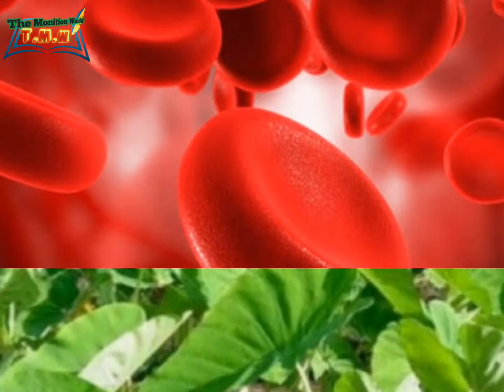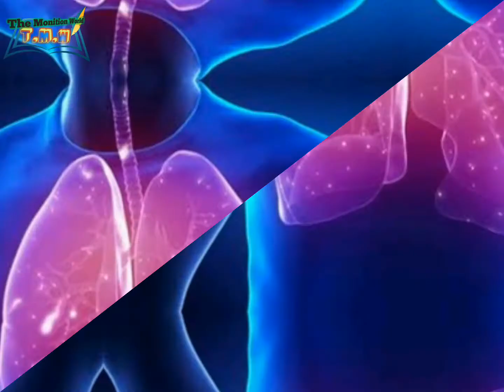কচুশাকের উপকারীতা || কচুশাকের ৮টি বিষ্ময়কর উপকারীতা